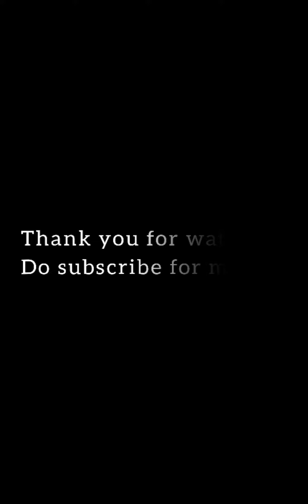Pakistani model dresses | Latest design | Churidar design Pakistan | Casual Churidar design Pakistan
Keep supporting
we will upload videos daily